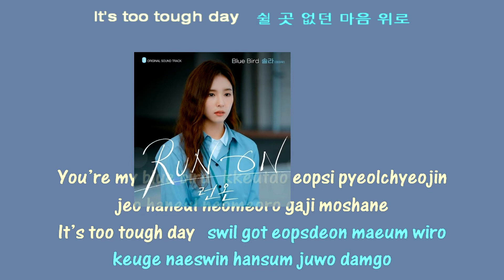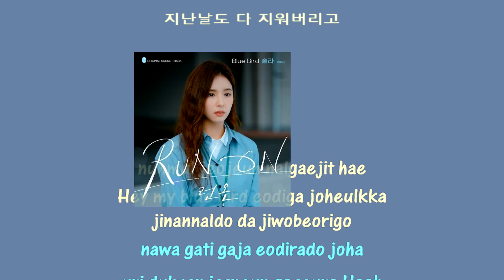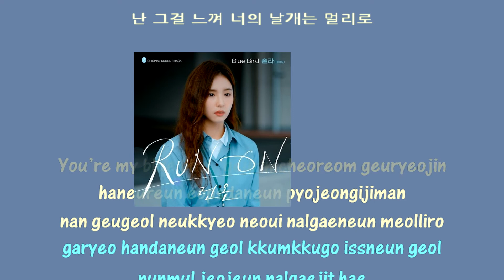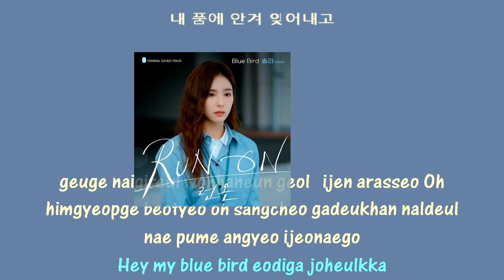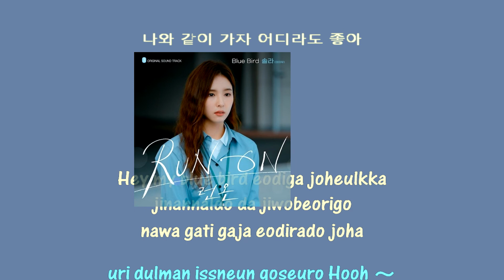Solar 솔라 (MAMAMOO) Blue Bird instrumental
솔라 (마마무) Blue Bird (런온 OST) Run On OST Part 3